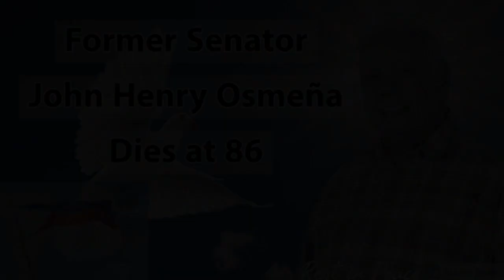Former Senator John "Sonny" Osmeña, Dies at 86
His sister Annie Osmeña-Aboitiz was quoted as confirming that the former lawmaker and Toledo City mayor died at 2:45 p.m. Feb.2, 2021 in his condominium unit in Cebu City.

The cause of death was undisclosed, but Osmeña “was immediately cremated” after his death, the statement read.

Osmeña was a member of the Senate during the Seventh Congress until the Ninth Congress from 1970 to 1995, and again in the 11th Congress and 12th Congress, from 1998 to 2004.

A member of the Liberal Party, he was one of those who fought against the dictatorship of former President Ferdinand Marcos. He was one of those injured during the bombing at the “miting de avance” of the opposition party in Plaza Miranda, Manila, in 1971.

After Marcos declared Martial law, he went on exile in the United States. He was the first political exile to return to the country following the assassination of Senator Benigno “Ninoy” Aquino on August 21, 1983.

Ex-Senator